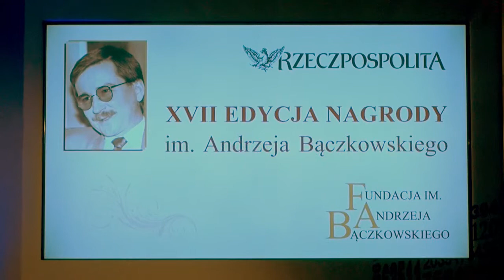Prezes NIK z nagrodą im. Andrzeja Bączkowskiego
Prezes NIK Krzysztof Kwiatkowski odebrał nagrodę im. Andrzeja Bączkowskiego. Wyróżnienie przyznawane jest urzędnikom państwowym, którzy stanowią wzór służby publicznej i działają na rzecz dobra wspólnego, ponad podziałami.